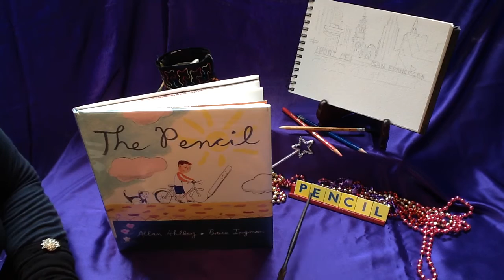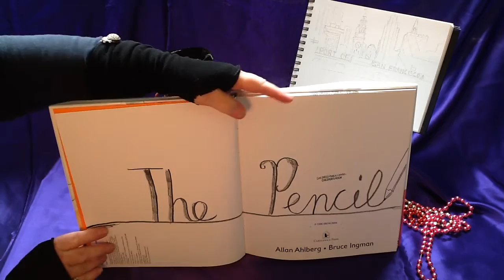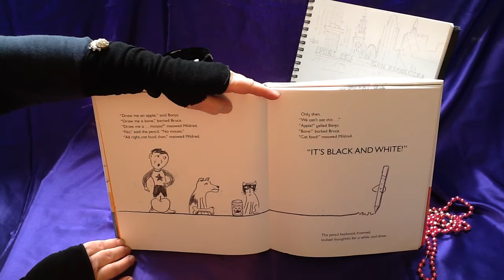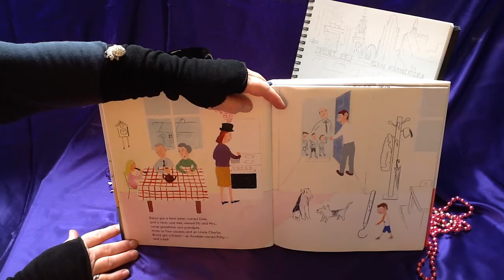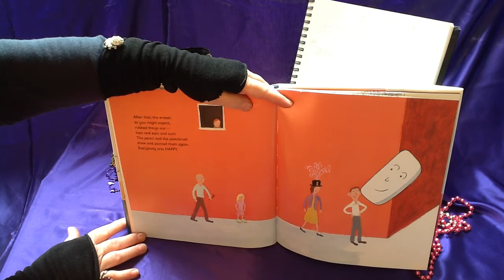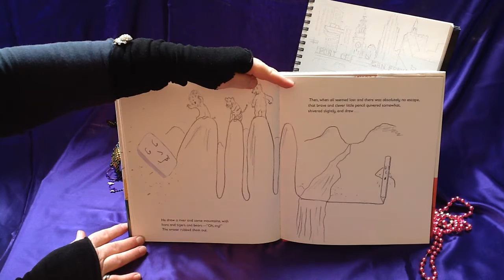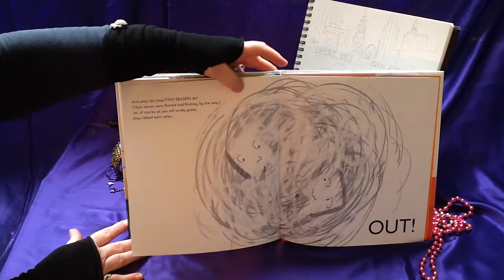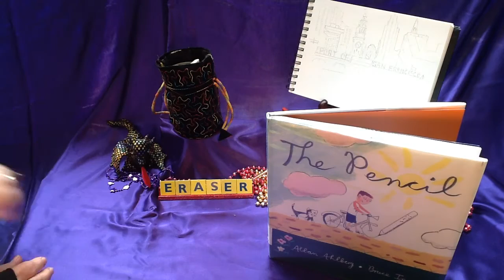The Pencil—Read Aloud Fun!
A fun story about a pencil with a creative streak!

Would you like your own copy of this book?

If you like my channel, please consider putting a few dollars in the tip jar so I can continue making videos for you. Thanks!